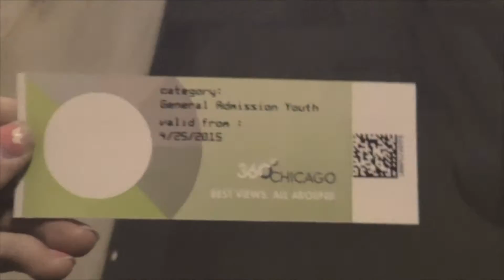Road Diaries // CHICAGO // Pt. 1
Whooaaa I went to Chicagoooo. Be sure to watch in HQ... ;)
XOXO,
Solie